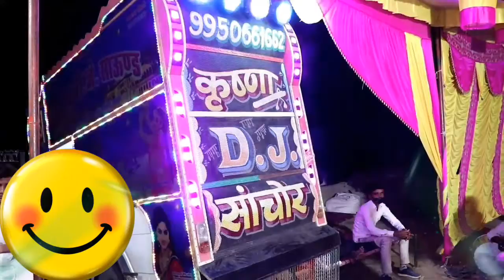KK_Studio 🔝Only DJ Shot New dhamakedar DJ remix 2021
Dj song
dj song
DJ dance song
Dj Dmal
Dj song india
Dj dance
D J baj
Song new Dj
New dj song
New song dance dj
DJ remix song
new DJ remix
Khatarnak DJ remix
Dhamakedar DJ song
Sabse hit DJ remix
New dhamakedar new DJ remix
Sabse Khatarnak DJ song
New dhamakedar remix DJ dance
Sabse Khatarnak DJ song latest
Latest dj song
Remix DJ dhamakedar song Khatarnak sabse hat kar
Khatarnak Dj Baje
DJ Ka Dhamal
Sabse Khatarnak DJ Dhamal new 2021
सबसे खतरनाक डीजे सॉन्ग
डीजे रीमिक्स सॉन्ग
सबसे खतरनाक डीजे रीमिक्स सॉन्ग न्यू
न्यू खतरनाक डीजे सॉन्ग
डीजे धमाल सॉन्ग
डीजे धमाल सॉन्ग डांस न्यू
सबसे हटकर डीजे सॉन्ग
सबसे हिट सॉन्ग
न्यू खतरनाक डीजे सॉन्ग 2021
डीजे रीमिक्स सॉन्ग
लेटेस्ट डीजे धमाल सॉन्ग
लेटेस्ट डीजे रीमिक्स सॉन्ग
डीजे चलाने का तरीका
खतरनाक डीजे चलाने का तरीका
डीजे डांस
डीजे सॉन्ग
डीजे धमाल
खतरनाक डीजे
जयपुर जाने वाला डीजे
इंडियन डीजे सॉन्ग
जबरदस्त डीजे सॉन्ग
जबरदस्त डीजे डांस
दम दमा दम डीजे सॉन्ग
दम दमा दम डीजे डांस
टॉप 10 डीजे सॉन्ग
एक साथ 10 डीजे
सबसे धमाकेदार सॉन्ग
धमाकेदार सॉन्ग डीजे हिंदी
हिंदी धमाकेदार डीजे सॉन्ग
न्यू हिंदी धमाकेदार डीजे सॉन्ग रीमिक्स
न्यू हिंदी खतरनाक डीजे सॉन्ग रीमिक्स
सबसे धमाल करने वाला डीजे सॉन्ग
एक साथ 10 डीजे सॉन्ग झुंड
50 डीजे सॉन्ग झुंड न्यू सॉन्ग डीजे डांस
डीजे चलाने का तरीका न्यू कमाल का
कमाल का डीजे सॉन्ग
कमाल का डीजे डांस धमाकेदार
डीजे को एक साथ चलाएं
डीजे एडिटिंग
डीजे एडिटिंग कैसे
डीजे एडिटिंग करने का तरीका
डीजे रीमिक्स चलाने का तरीका
डीजे कैसे चलाएं
हिंदी सॉन्ग
हिंदी सॉन्ग डीजे
हिंदी डीजे रीमिक्स सॉन्ग
हिंदी डांस
मारवाड़ी डीजे सॉन्ग
न्यू मारवाड़ी डी जे सॉन्ग डांस
मारवाड़ी डांस
मारवाड़ी डीजे सॉन्ग डांस
न्यू मारवाड़ी डीजे सॉन्ग डांस 2021
डीजे सॉन्ग राजस्थानी
न्यू राजस्थानी डीजे सोंग 2021
न्यू राजस्थानी मारवाड़ी डीजे डांस
महिला डीजे डांस
मारवाड़ी महिला डीजे डांस न्यू
Marwadi DJ song
New Marwadi DJ dance
New Rajasthani DJ dance
New Hindi DJ dance
DJ dance Marwadi
DJ dance Marwadi new
New dhamakedar Marwadi DJ dance
DJ dance Rajasthani
New DJ dance Rajasthani song
Song 2021 Hindi DJ
New dhamakedar Marwadi DJ song
DJ dance Marwadi latest
DJ song Marwadi DJ song dance new dhamakedar Hindi dance Khatarnak song remix DJ song DJ chalane ka tarika sabse Khatarnak DJ chalane ka tarika DJ new DJ song Rajasthani DJ song new Rajasthani DJ song 2022, 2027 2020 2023,2023,
DJ love song
New DJ love song
New Marwadi love song Hindi DJ
New Rajasthani love song
DJ per dance kaise karen
DJ per dance kaise karen new
DJ per dance Karne Ka Tarika
Rajasthani DJ per dance Karne Ka Tarika
Rajasthani DJ remix dance Karne Tarika
राजस्थानी डीजे पर डांस करने का तरीका
डीजे पर मारवाड़ी डांस कैसे करें
डीजे पर डांस करने का तरीका
डांस करने का तरीका
मारवाड़ी डीजे डांस कैसे करें
राजस्थानी डीजे डांस करने का तरीका
राजस्थानी नृत्य डीजे
डीजे पर राजस्थानी नृत्य
राजस्थानी नृत्य डीजे रीमिक्स पर
मैरिज डांस
मैरिज डांस वीडियो
मैरिज वीडियो 2021
मैरिज पार्टी वीडियो 2021
वेडिंग मैरिज पार्टी वीडियो
वेडिंग वीडियो 2021
वेडिंग फोटो वीडियो कैसे बनाएं
वेडिंग फोटो एडिटर
न्यू वेडिंग फोटो एडिटर 2021
मैरिज वेडिंग फोटो एडिट कैसे करें
वेडिंग मैरिज 2021 न्यू वीडियो
वेडिंग एंड मैरिज वीडियो 2021
मैरिज एनिवर्सरी विश
मेरी सर्टिफिकेट कैसे बनाएं
वेडिंग डीजे सॉन्ग 2021
वेडिंग हेयर स्टाइल
 dance performance
Marriage dance video
Marriage dance song
Marriage dance performance tamil
Marriage dance video Punjabi
Marriage dance boy
Marriage dance girls
Marriage dance Tamil song
Marriage dance performance WhatsApp status
Best marang dance video
Best marriage dance performance video
dance Punjabi
Rajasthani
Gujarati
Wedding video dance 2021
Pre wedding
Punjabi wedding
New wedding video
New wedding video Gujarati 2021
Wedding video dance Gujarati 2021
Wedding dress
Wedding dance performance
Wedding dance invitation video
Wedding makeup
Wedding
Wedding 2021 dance
Wedding 2021 songs
Wedding 2021 video
Special wedding 2021
Special wedding and dance video
Wedding video night
Wedding video night 2021
Marriage and wedding video night  night
Wedding marriage night video
Wedding night video and dreams
Wedding video night dreams
Wedding video change in night
Wedding night
Wedding night scenes dreams
Wedding videography
Wedding video edit
Wedding video editing
Marriage video in India
Marriage video editing
Marriage videography 2021
Marriage videography
Marriage video status
Marriage anniversary song
Marrying and Wedding story
Indian marriage dance
Happy anniversary and weddin Highlight kalirana family
Wedding video 2024
Wedding 2021 dance
Wedding 2021 video
Wedding 2021 songs
Special wedding 2021
Wedding video night
Wedding night
Wedding videography
Wedding video edit
Marriage videography 2021
Marriage anniversary song
Marriage video status
Marriage videography
Indian marriage dance
Happy anniversary and wedding song